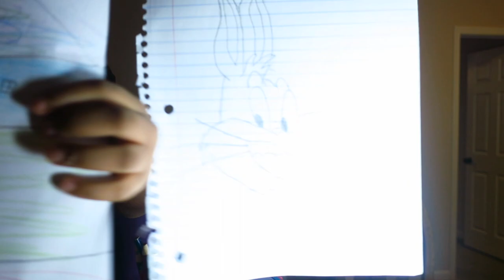DRAWING CONTEST WITH ADORABLE LITTLE SISTER | DRAWING MUKBANG lol |WHO WON?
I appreciate everyone who has been supporting me it truly means a lot to have y'all there sticking with me through tha process. Just know WE as a family are going to be great.